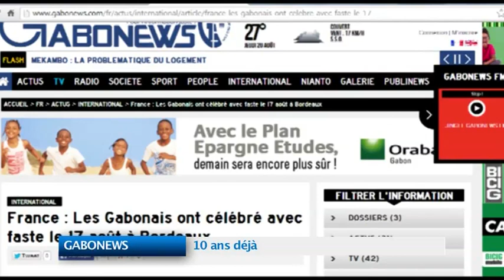GABONEWS : 10 ans déjà